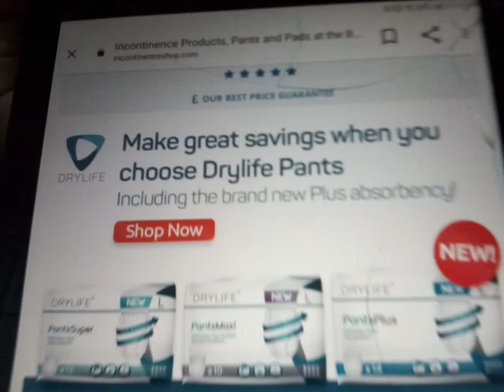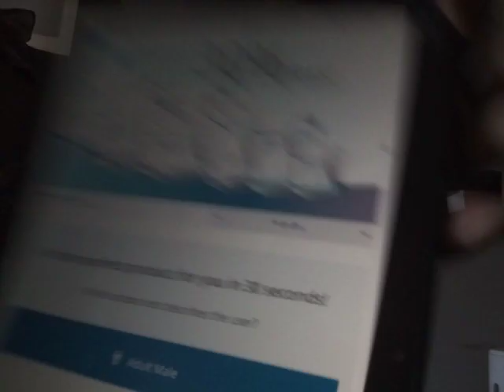INCONTINENCE IN MEN